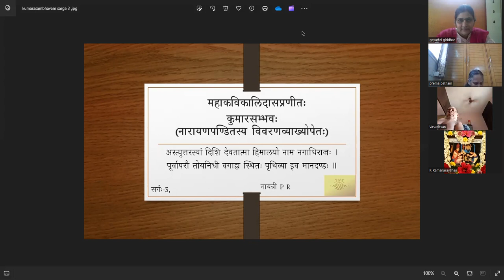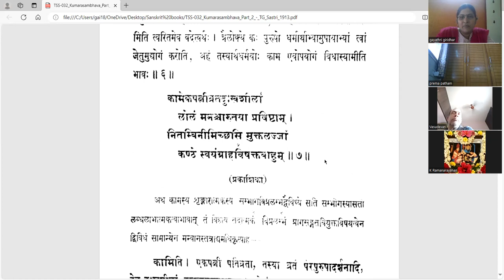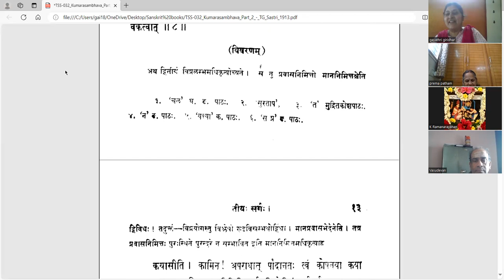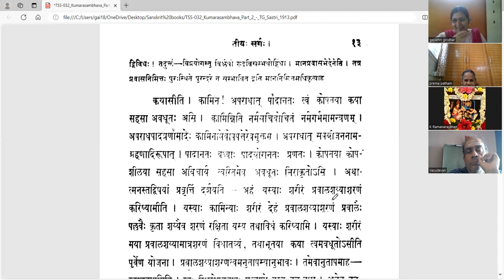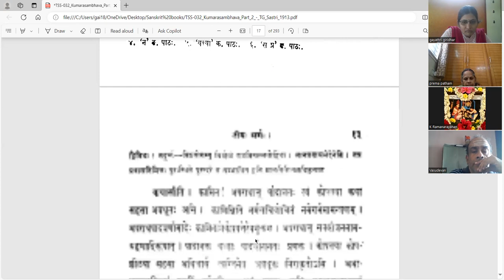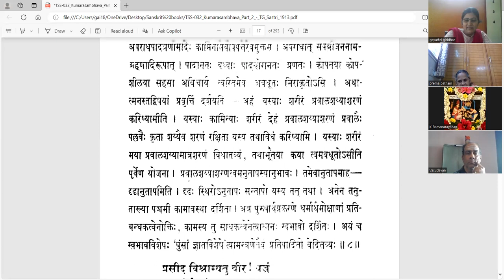कुमारसम्भवे तृतीयसर्गे - वर्गः ४ (सव्याख्यानम्)(Tamil)